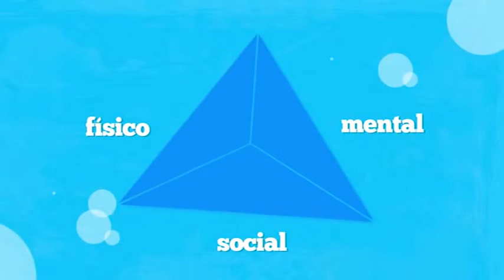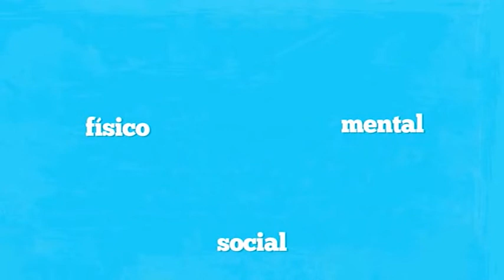Columna de salud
Dra. Patricia Docnich